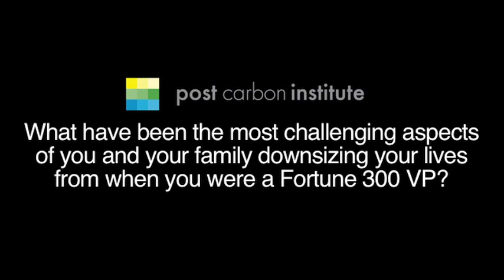CHRIS MARTENSON: On Personal Downsizing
PCI Economy Fellow Chris Martenson discusses his family's journey as he transitioned from Fortune 300 executive to community resilience expert.

Chris Martenson is the creator of The Crash Course, a 20-chapter online video course that educates viewers on our broken economic system, the crisis of population demographics, and Peak Oil. Since its launch in 2008, The Crash Course has been viewed over 1.5 million times online and has sold over 20,000 DVD copies. Prior to spending four years educating himself and developing the course and other materials to help individuals understand and take action, Chris was a Vice President at a Fortune 300 Company and spent over ten years in corporate finance and strategic consulting. He has a PhD in pathology from Duke University and an MBA from Cornell University.